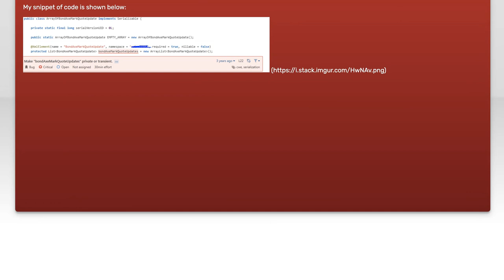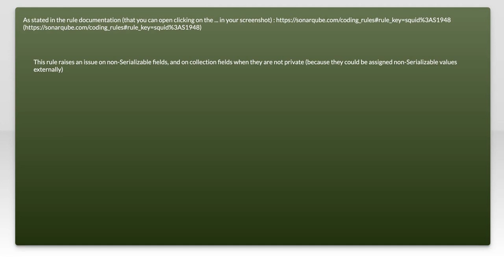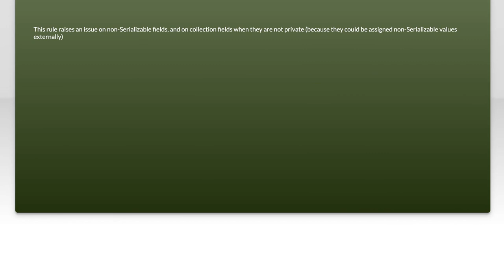Why is SonarQube Giving a Transient/Private Error for Serialized Class?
java: Why is SonarQube giving a transient/private error when class is Serialized?

Related to: java, serialization, sonarqube